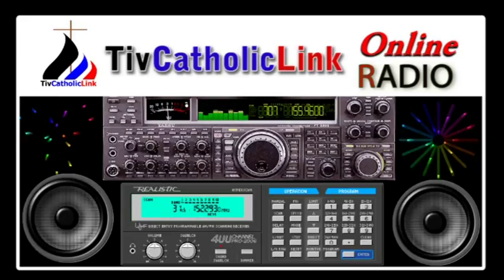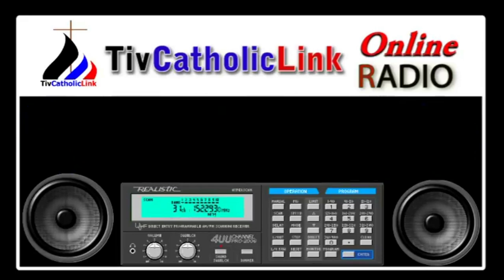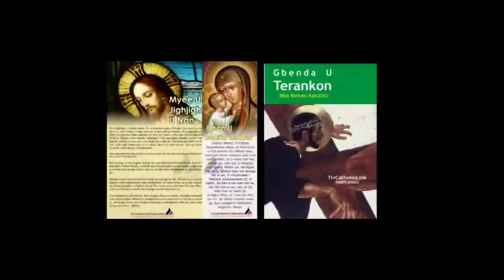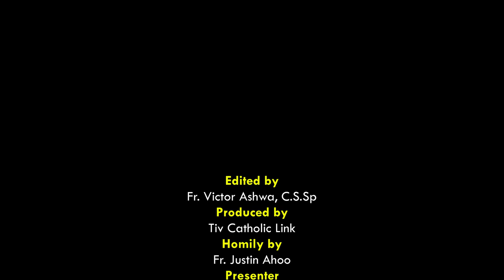Lohodedoo u Lahadi u Chighan Triniti ken Iyonm i A sha zwa u Fada Justin Ahoo